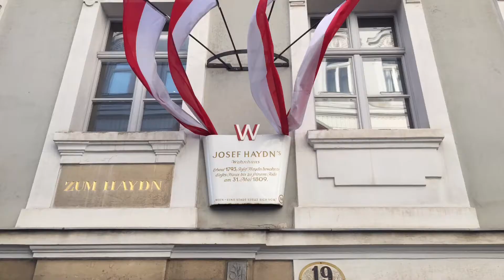Vienna, Bratislava, 2016